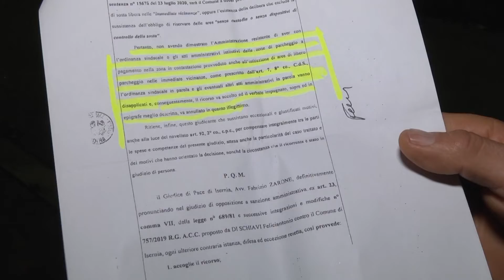Soste blu, riecco Di Schiavi: "Sono illegittime, Castrataro non firmi il contratto con la ditta!"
Parcheggi a pagamento a Isernia: Di Schiavi invita la nuova amministrazione civica a non firmare il contratto con la ditta. “Il sistema dei parchimetri è illegittimo” ribadisce il responsabile Fiadel